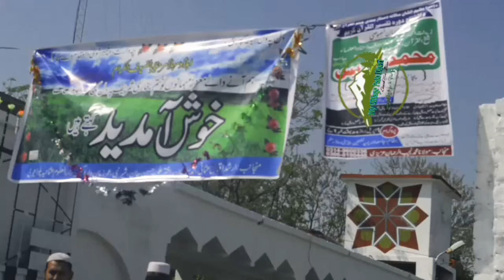ختم بخاری شریف سالانہ دستار بندی ۲۰۲۰